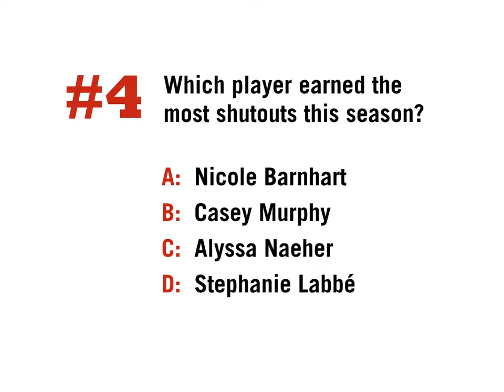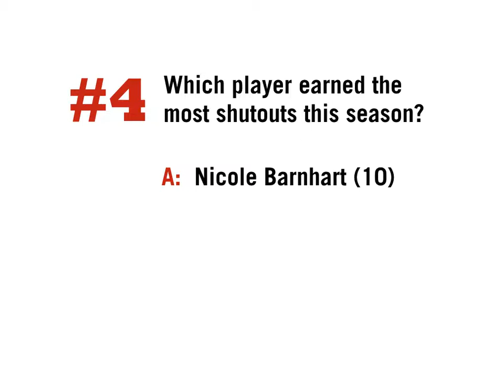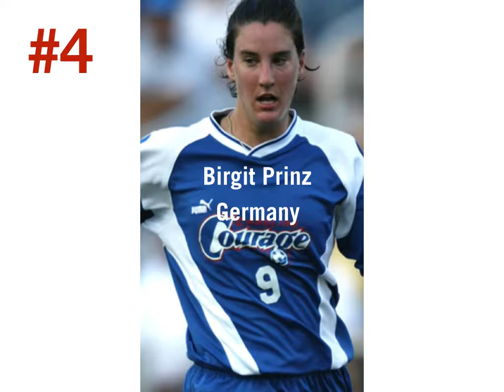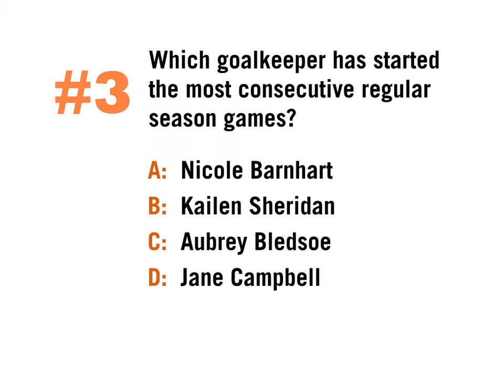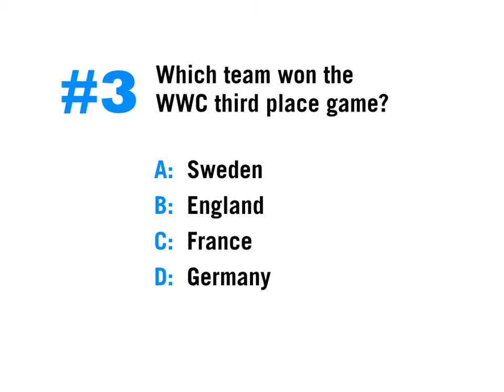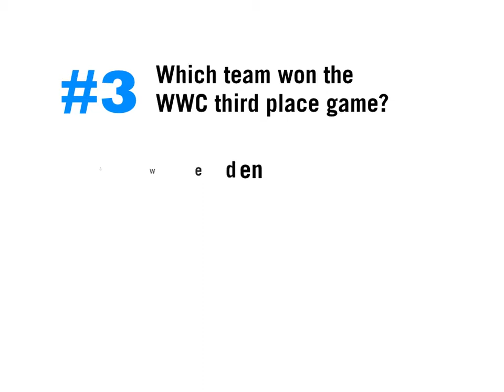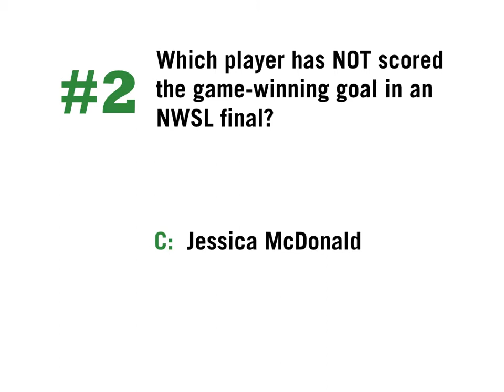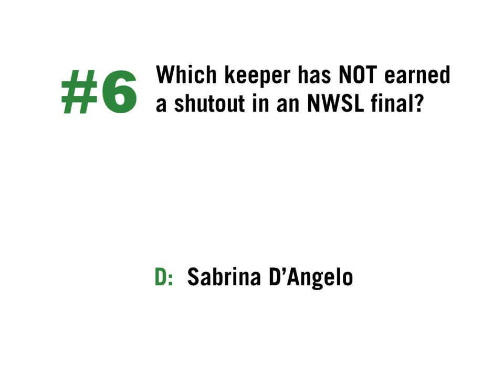WoSoCo 2019 trivia game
From the Keeper Notes 2019 "WoSoCo" (women's soccer conference) held in Cary, NC the day before Five rounds -- four are multiple choice, 1 is visual. Answers shown after each round. See how well you do!